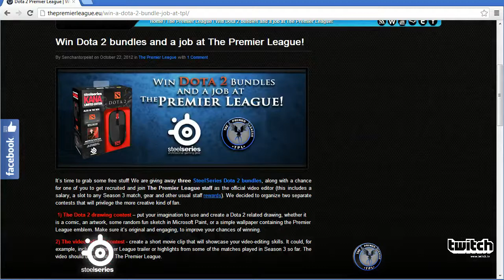TPL Season 3 Empire vs Eclypsia #2